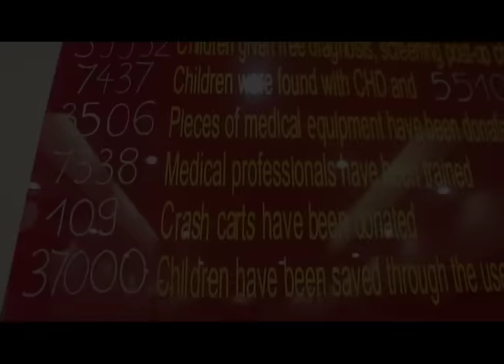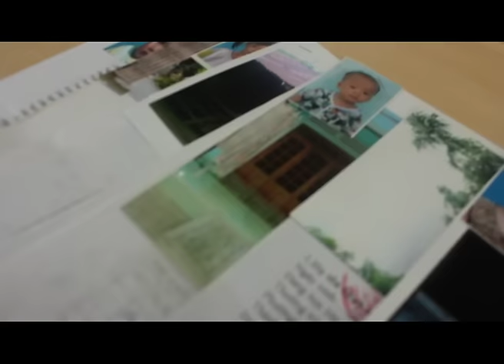Clip giới thiệu "Chạy Vì Trái Tim 2015" - Introduction of "Run for the hearts 2015"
Note:
Ca khúc nhạc nền "Chạy Vì Trái Tim - Run, run together"
Sáng tác: Nguyễn Xuân Hải Ngọc
Trình bày bởi Hải Ngọc &Nhật Trường
Sản xuất: Adam Music Production